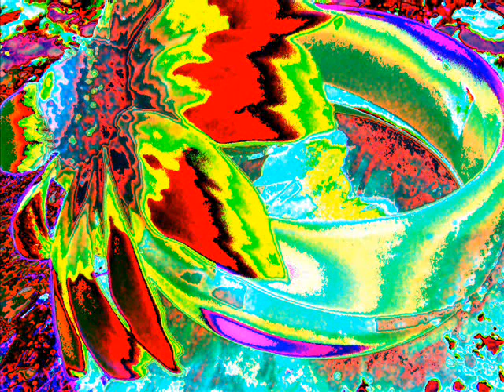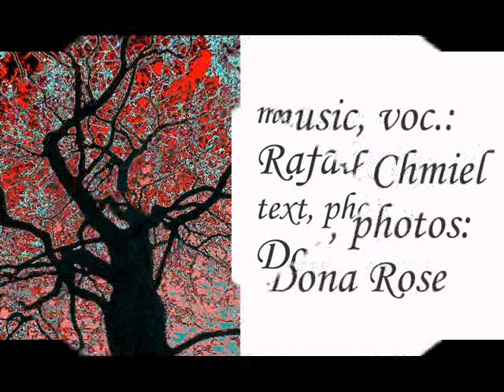Poza czasem - Rafał Chmiel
Music, vocal: Rafał Chmiel;
text, pics: Dona Rose;
copyright by The Fact'O&Dona Rose
Jeżeli chcesz wesprzeć mój kanał, aby lepiej się rozwijał, podaję adres mojego paypala:
a osobom wpłacającym w nagrodę obiecuję książkę, z której dowiedzą się, jak zostać szczęśliwym człowiekiem.
Jeżeli dokonasz wpłaty 25 zł i podasz adres - książka jest Twoja! W tym oczywiście jest wliczony koszt wysyłki. Książka nadaje się nawet na prezent :) Może służyć rozwojowi osobistemu lub nauczeniu się kreowania własnego szczęścia, lub jedno i drugie jednocześnie :) Jeżeli nie posiadasz paypala - możesz w sprawie książki napisać do mnie
A jeśli nie chcesz książki, to możesz wpłacić znacznie drobniejszą kwotę, dzięki czemu wesprzesz mój kanał, aby mógł funkcjonować jeszcze lepiej.